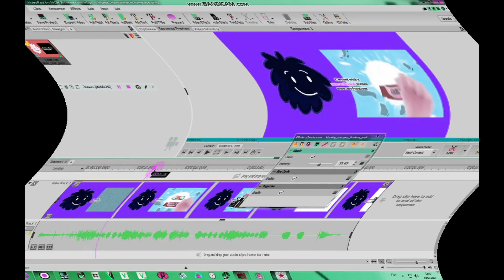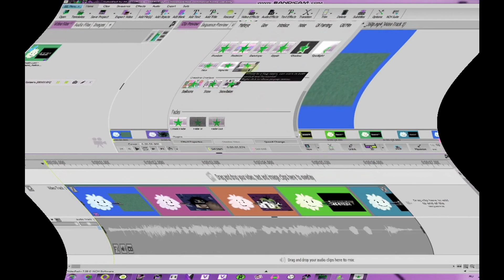How To Make Feels Dizzy on VideoPad Feels Dizzy